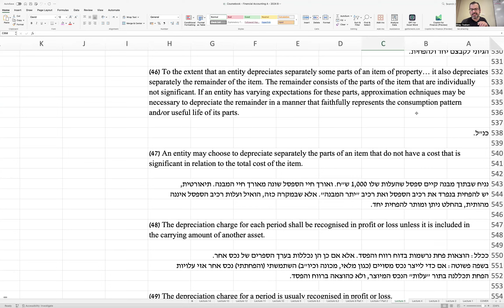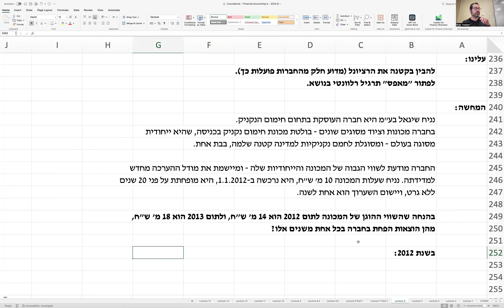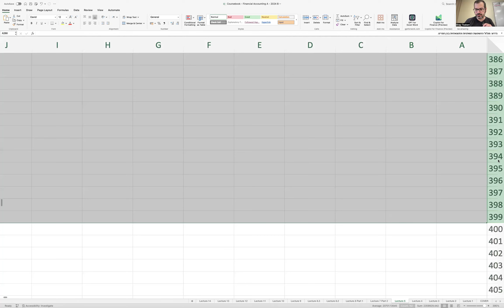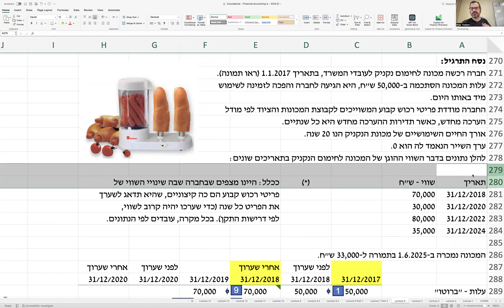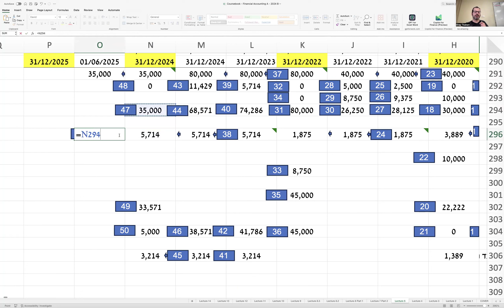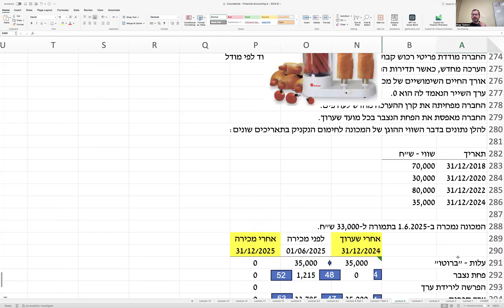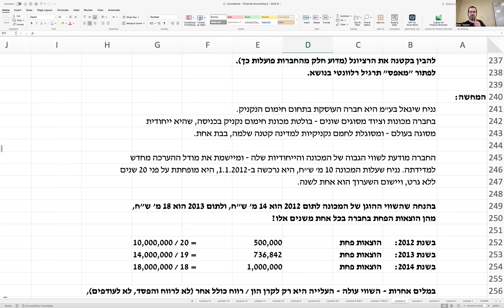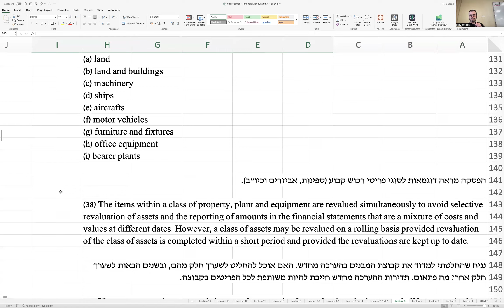שיעור 5 - חשבונאות פיננסית א - קרן הערכה מחדש - הפחתה לעודפים בקצב הפחת 23.5.2024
התקן IAS 16 מאפשר ליישם את מודל ההערכה מחדש בתדירויות שונות בהתאם לדפוס התנודתיות בשווי הנכס.
כמו כן מאפשר התקן להפחית את קרן השערוך לעודפים בקצב הפחת.
נושאים אלו הודגמו בשיעור זה, ולקינוח - הצגנו אי אלו סוגיות תיאורטיות